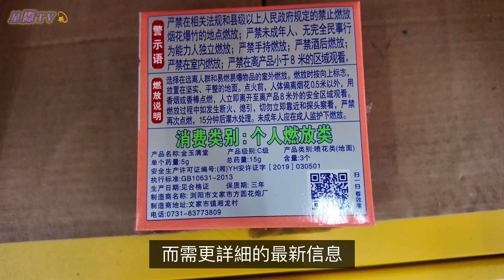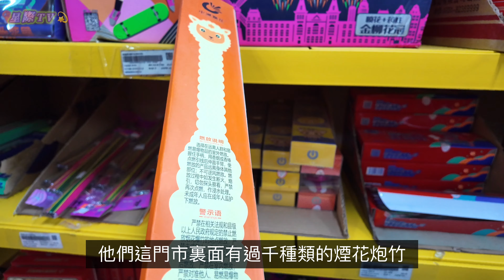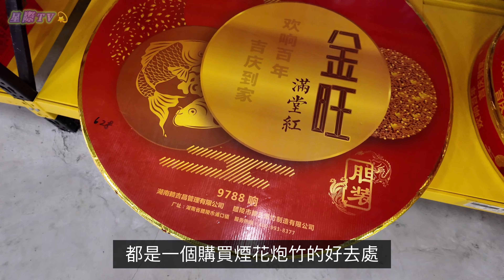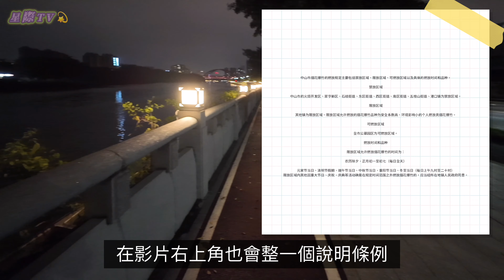中山市神灣鎮大聲公煙花超市｜￼過千種煙花產品｜￼片尾有彩蛋售後親身放煙花｜￼禁放可放￼煙花區域￼說明｜此超市持有許可證營銷￼放心購買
大聲公煙花超市亞太旗艦店（神灣大道中店）
神灣大道中44號首層之三

深圳好去處｜夏日室內釣蝦場｜王者釣蝦｜¥138單人單釣 90分鐘｜保底半斤｜免費加工｜串燒粵菜樣樣有

深圳假日好去處｜深圳野恩鸚鵡園｜只要¥19.9｜近距離接觸｜鸚鵡互動｜任摸 任餵｜真稀紫藍金剛鸚鵡

深圳週末好去處｜深圳租電動車｜電動車一日遊｜鹽田海鮮市場｜海鮮街海濱棧道｜深圳大梅沙｜大梅沙8號倉

深圳買狗好去處🦮｜🐶深圳大型寵物基地🐩｜🐕‍🦺深圳寵物市場｜不同種類貓咪犬隻🐕｜熱門品種｜每天有300-500隻猫狗可供選擇🐈

深圳 好特賣｜無須會員｜零食｜勁平紅酒🍷｜勁平抵至¥0.9｜個人護理｜清潔用品｜面膜｜平到你唔信｜片尾開箱試食👅

深圳一天遊｜華強北電子世界｜小米商城｜手機📲維修｜科技產品｜攝影器材｜無人機

深圳一日遊｜特色頭療三道湯｜肩頸按摩｜改善睡眠｜紓緩壓力｜頭皮檢查分析｜頭部拔筋舒緩放鬆

深圳美食｜胡哥烤肥牛｜紅山6979｜母親節｜深圳探店｜炭爐烤肉｜精品肥牛｜盒馬鮮生

週末好去處｜BingleBingle空中例車烤肉｜免費雪糕｜好特賣¥1.9起勁柢買｜華強路地鐵站｜深圳美食｜韓式厚切五花肉｜ 列車送餐|一人烤肉

深圳美食｜雲南野生菌火鍋｜林養走地雞｜野生菌湯底｜醬包豆腐｜火腿牛肝菌燜飯｜深圳皇廷廣場